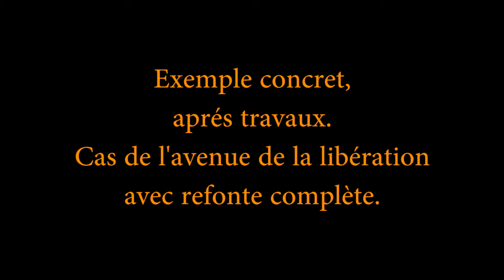Dunkerque cyclable - comparaison revêtement - ep02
cette fois intéressons nous à la rue de la libération.
axe entièrement refait à l'occasion du projet Dk'plus de mobilité.